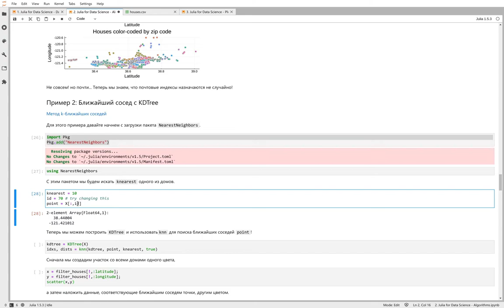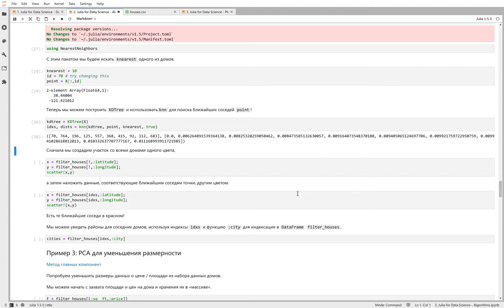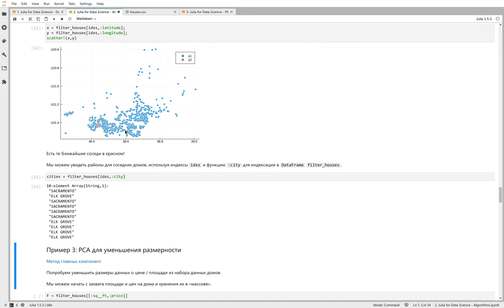Обработка данных - Стандартные алгоритмы машинного обучения - Метод k-ближайших соседей